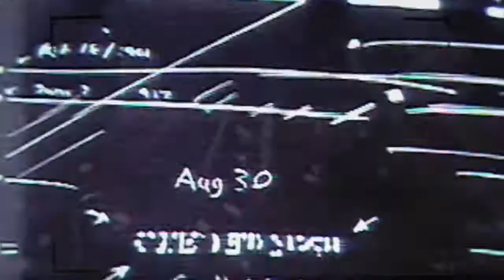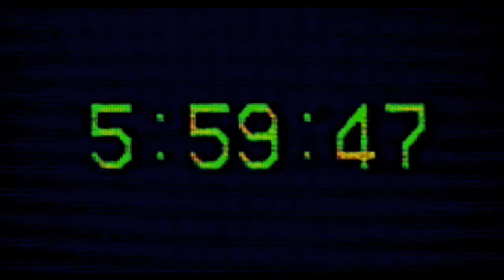Daniel Amos - As the World Turns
As the World Turns - Daniel Amos - from the album: Vox Humana
TYJ